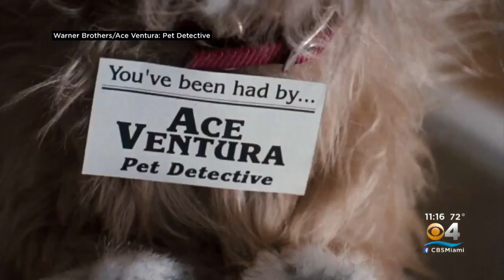Jamie Katz: The Pet Detective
CBS4's Joan Murray caught up with the pet detective, who boasts an impressive 70 percent success rate!